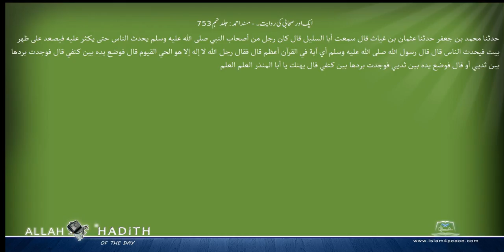ایک اور صحابی کی روایت۔ مسند احمد Musnad Ahmad Islam4Peace com